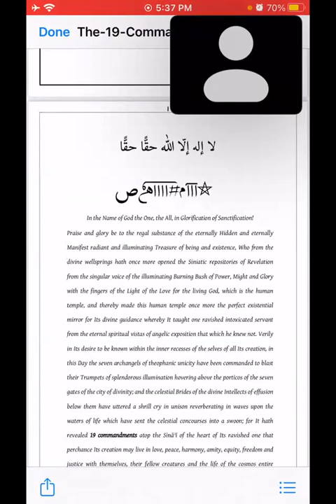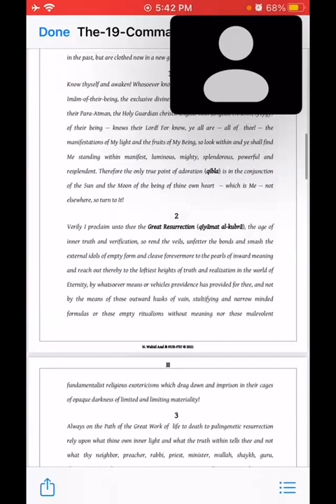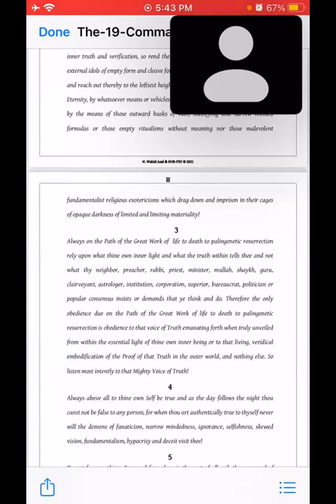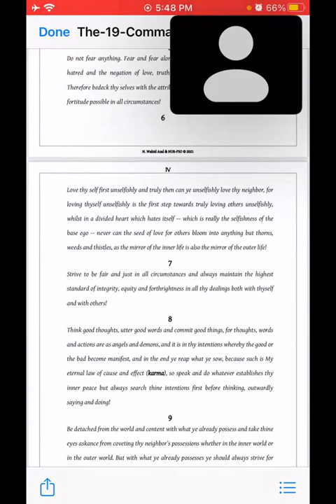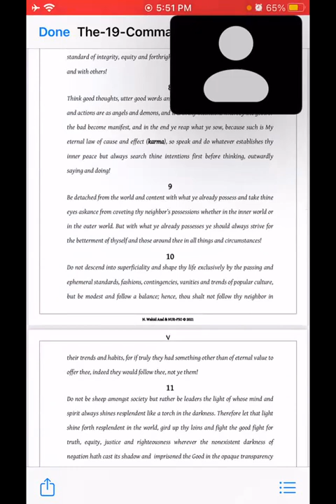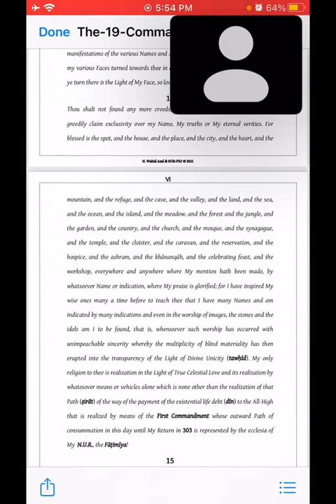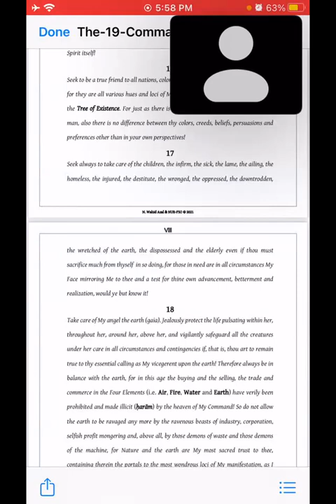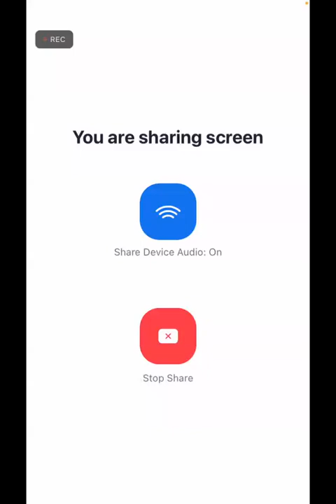The 19 Commandments Of The Fatimiya Sufi Order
Greetings & Peace - in this presentation I go over The 19 Commandments Of The Fatimiya Sufi Order & what it means for me.

the two public links to the 19 Commandments —